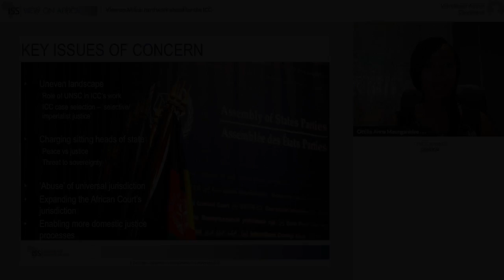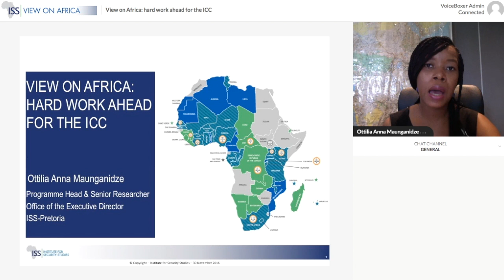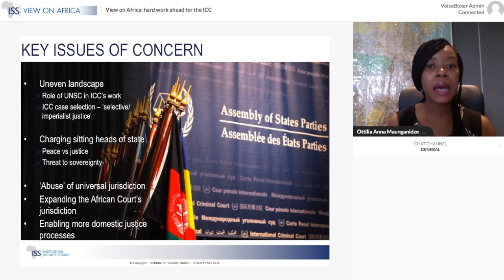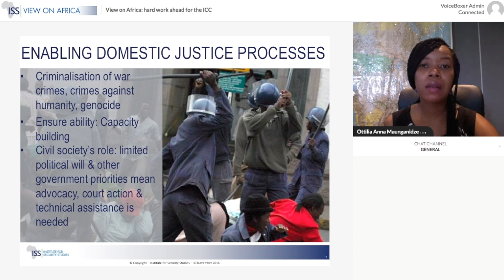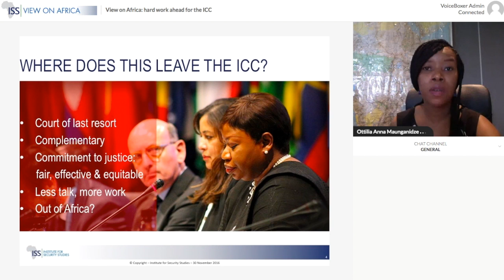View on Africa: hard work ahead for the ICC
States parties in The Hague called for constructive dialogue, but can they turn talk into action?